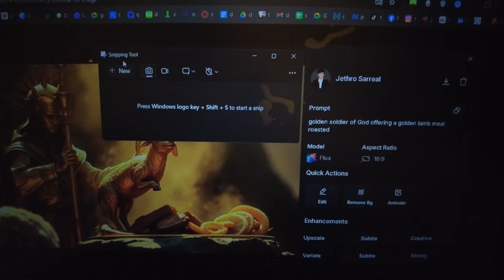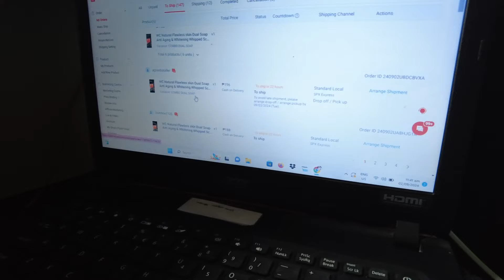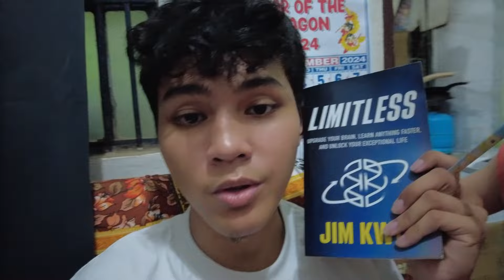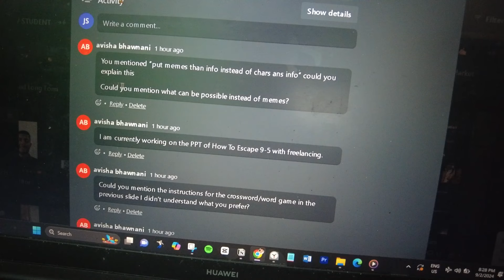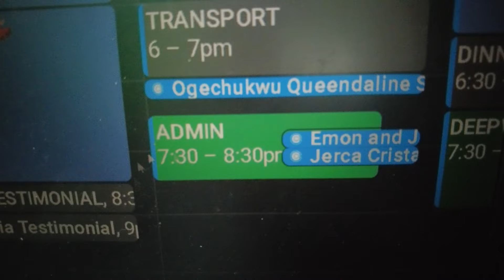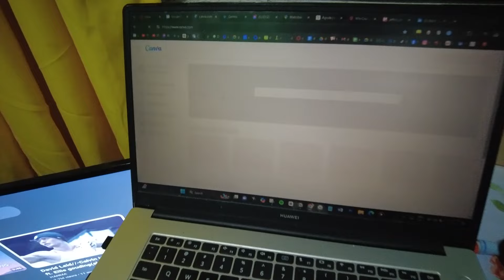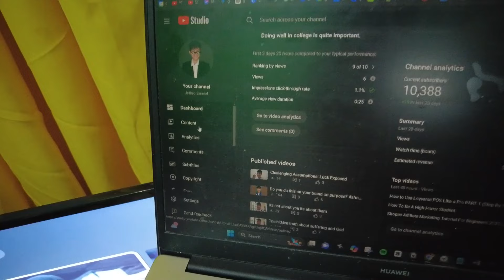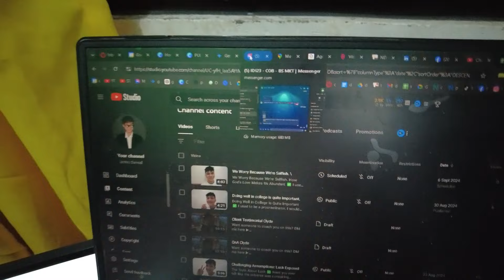Behind the Scenes: Running My Coaching Business & Managing Interns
I used to think that running a coaching business would be glamorous and stress-free. But the reality is that it's a lot of work, especially when you're also managing a team of interns. I've faced challenges with delegation, communication, and workload management, but I've also learned valuable lessons along the way.

Want to know how I've managed to keep my business running smoothly and my interns happy? Watch the video to find out!